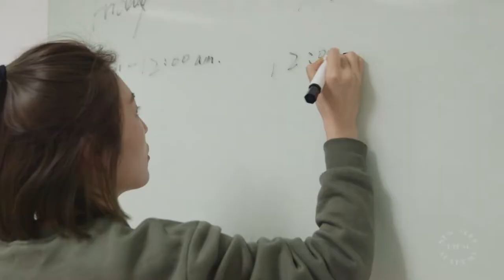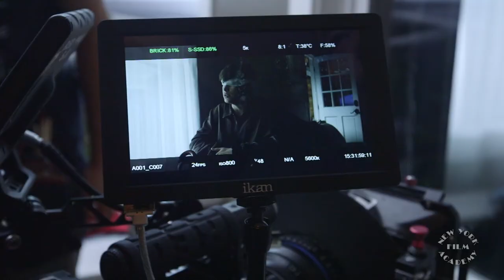Beijing Film Academy at NYFA 2017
The New York Film Academy workshops, in conjunction with the Beijing Film Academy, respond to a growing number of international students who want to experience living and learning in China, where the media industry is growing exponentially. NYFA Beijing now offers our acclaimed four-week workshops in filmmaking and acting for film, where students benefit from intensive, hands-on, project-based education under the guidance of working industry professionals. All courses are taught in English.